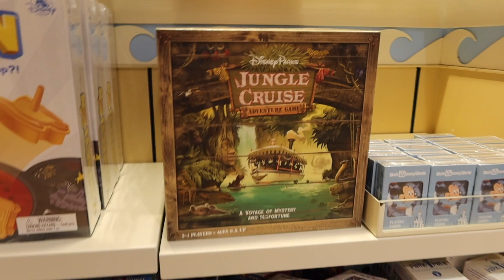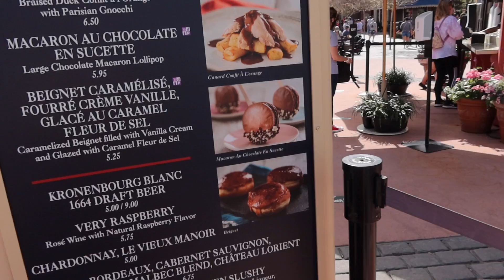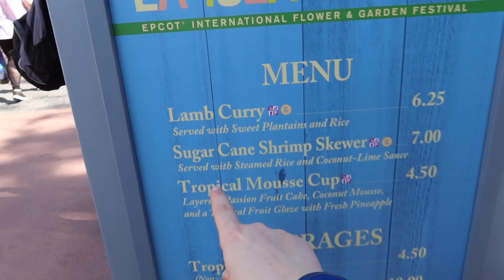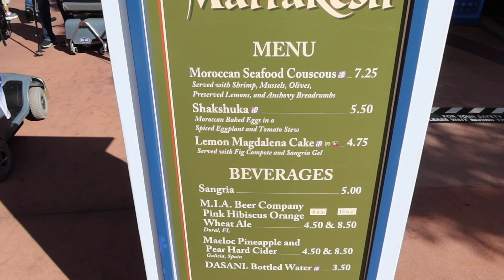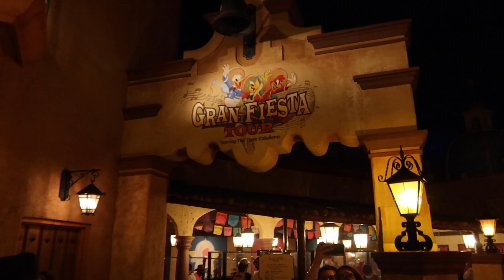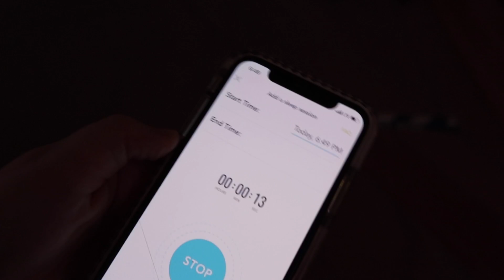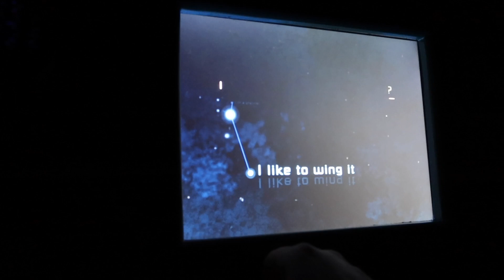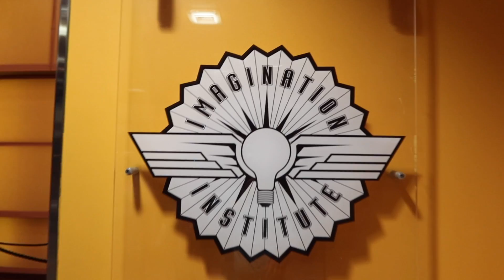Epcot With A Baby! | Shepard's First Trip March 2021 | Britt + Jared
Disney Stroller Organizer
Shepard's Shoes
Shepard’s Pooh Blanket
Favorite Hand Sanitizer

Equiptment we use:
DSLR Camera
Sony Camera
Sony Lens